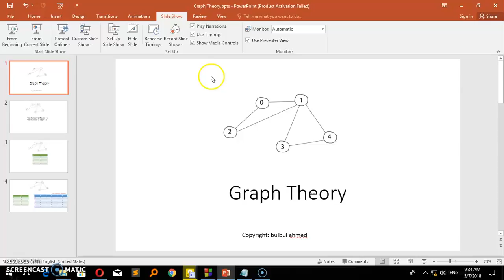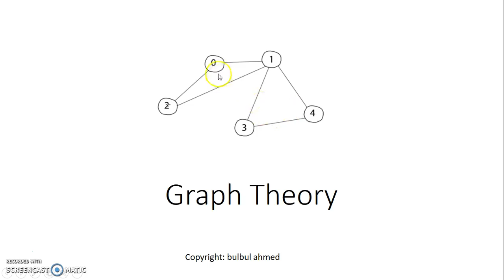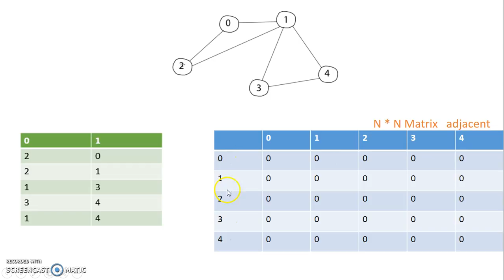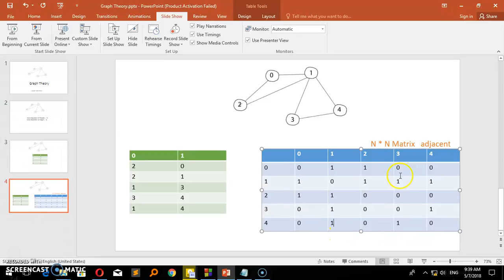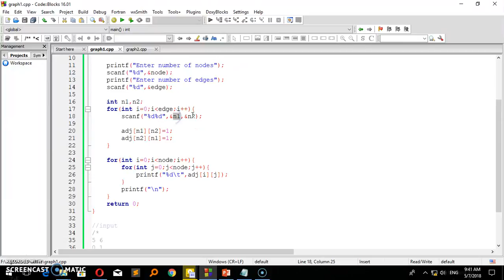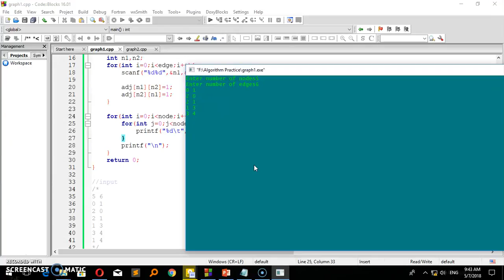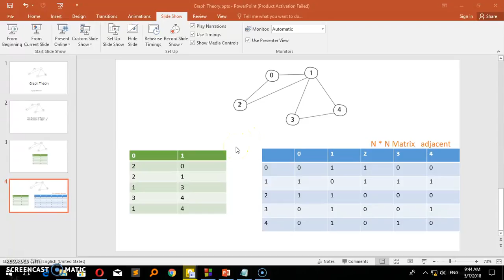01. How to input a graph in a program part-01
Tutorial Outcomes:
1. What is Graph Theory
2. How to implements Graph into a program